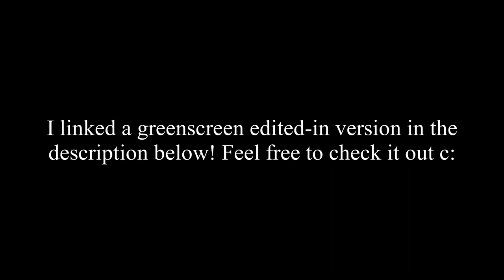Medium Demon Layout? Warden Rap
It's finally here at last! Sorry that it took me longer than expected, was pretty busy as of recently. I am overall actually proud of this layout! Dan Bull should be releasing a new Minecraft Mob song very soon! If it's not gonna be a Rap song, then i'll probably not make a layout with it unless if it would be a popular request. So yeah, hope you'll enjoy this layout btw, and check out the greenscreen edited-in version below c:

Also for those who care, this may be my last upload for a little while unless i decide to make a layout just out of boredom or something. It's because i recently got a job that i for the most part enjoy doing, and obviously it takes alot of my free time away and i even get really tired after. So yeah, there's a chance that i may not upload anything until late August which is where i'll release a layout with a song that is going to turn 10 years old!! It is a another Minecraft related song and it will be XXL!